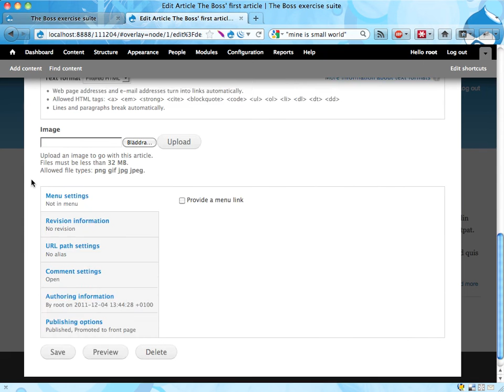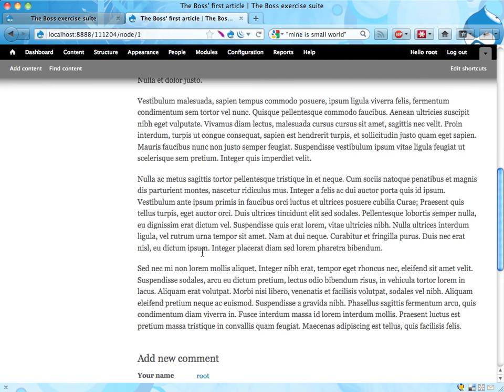Boss exercise 3: Suggested solution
This screencast shows how to customize the teaser text on content.